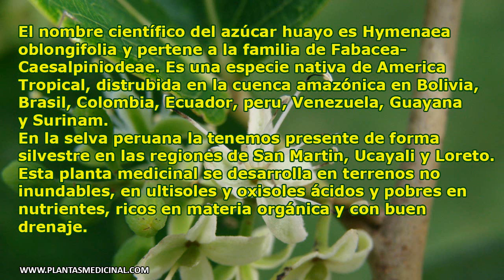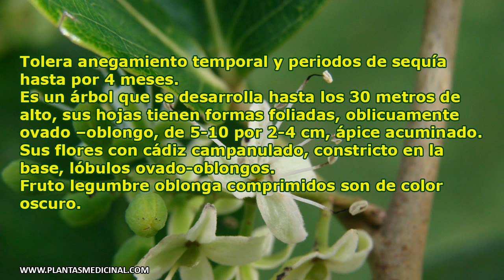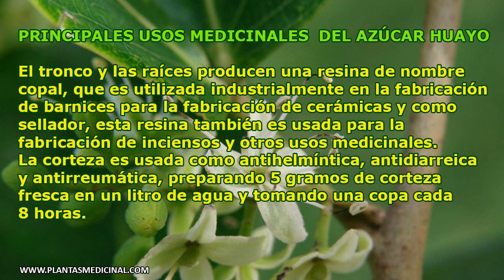Azúcar Huayo - Propiedades y Beneficios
El nombre científico del azúcar huayo es Hymenaea oblongifolia y pertene a la familia de Fabacea- Caesalpiniodeae. Es una especie nativa de America Tropical. Propiedades y beneficios medicinales de la planta de Azúcar Huayo.